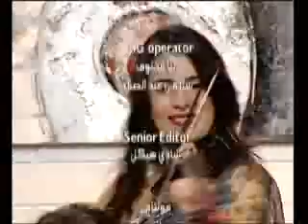والتقينا عند رابعة حلقة 05-05-2011 كاملة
جلسة رائعة جمعت الوزير السابق وئام وهاب, ديما صادق,مادلين مطر, وسام سعد( ابو طلال), دارين حمزة, سليم عساف وكانت سعرة جميلة عند رابعة فيها الكثير من النقاش الساخن, ضحك, غناء, وطعام "ولا اطيب" من اعداد الشيف ريشار وعلى انغام فانيسا نصار الرائعة!